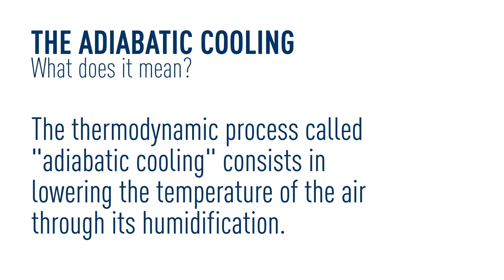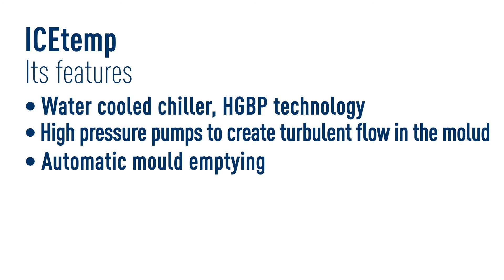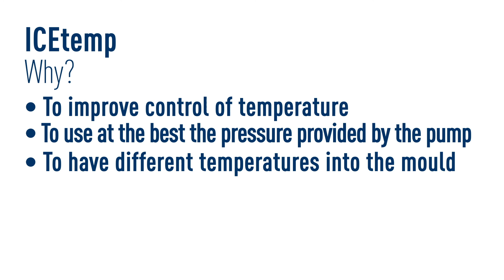ICETEMP_Water cooled chillers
ICETEMP is a water cooled chiller for inside installation suitable for the precise temperature control of injection moulds.
The Icetemp line complies with the Eco-Design Directive effective from 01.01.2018.